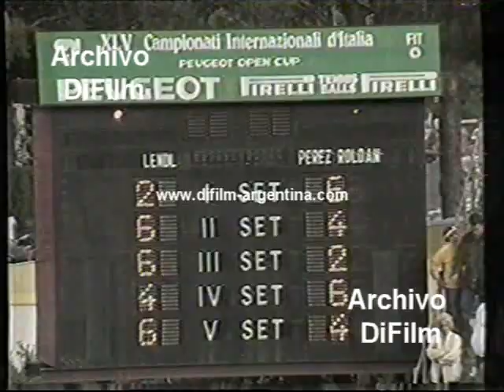DiFilm - Informe con lo mejor de Ivan Lendl 1988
Informe con lo mejor de Ivan Lendl
1. Ivan Lendl vs Martin Jaite (Montecarlo, Monaco 18/4/1988)
2. Ivan Lendl vs Guillermo Perez Roldan (Roma, Italia 9/5/1988)
3. Guillermo Perez Roldan vs Stefan Edberg (Roland Garros 1988)
4. Imágenes de los tenistas Alberto Manzini y Jose Luis Clerc
Programa de televisión "Tenis de Primera"
Conducción: Jose Almozny - Juan Jose Moro
Fecha: 1988
Duración: 2 minutos 23 segundos
Código del film: MD-1294